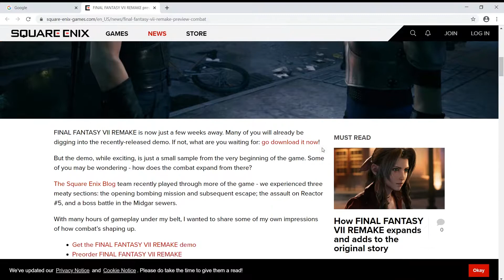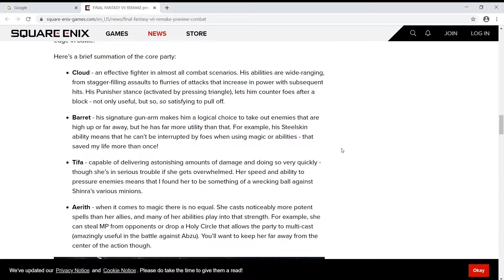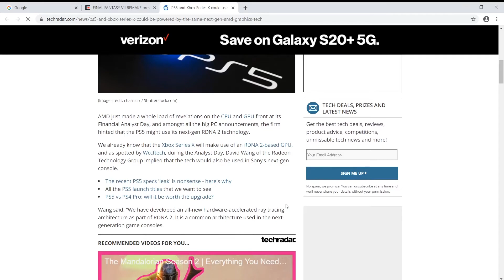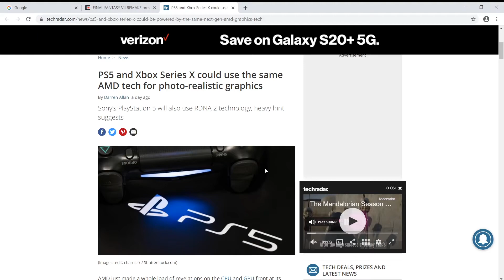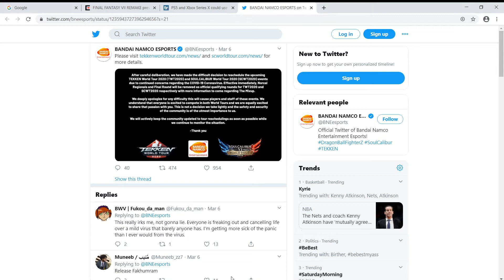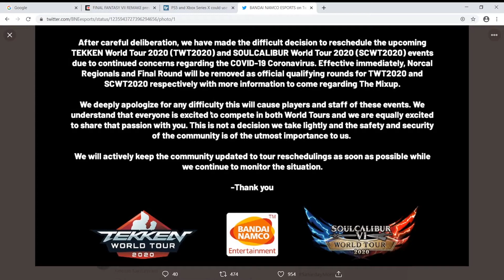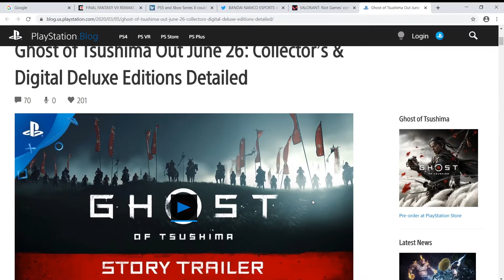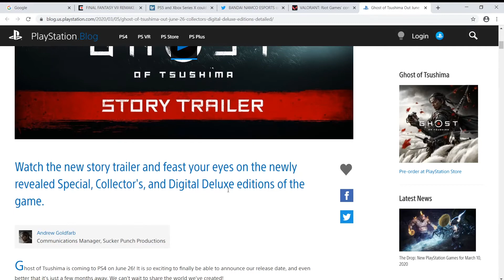Games I Speak ep. 10 - What did you think of the FFVII Remake Demo?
Summary:
In this episode of Games I Speak, Geo and Josie talk about the FFVII Remake Demo, rumors about the PS5 and Ghost of Tsushima.

Links:
FFVII Remake

This description contains an Amazon Associates link.